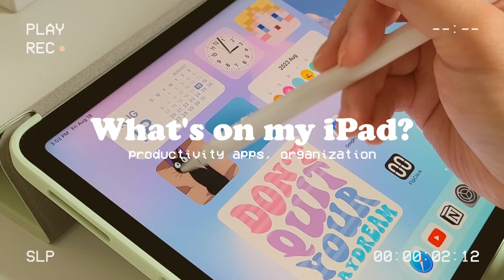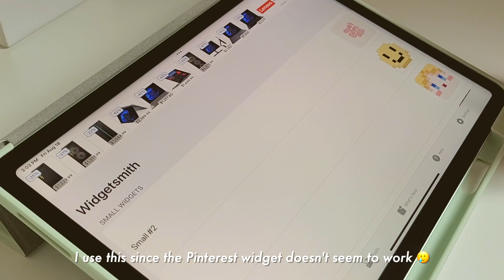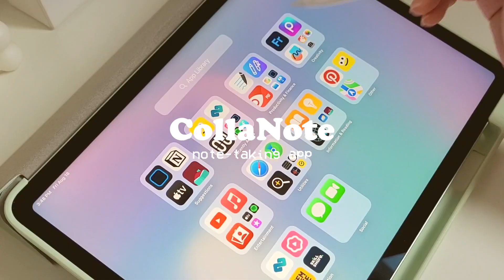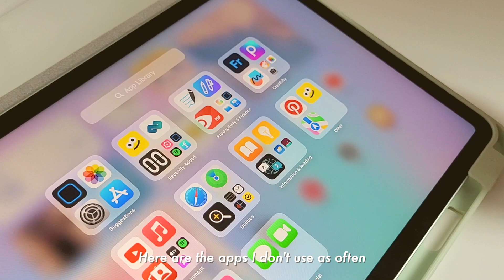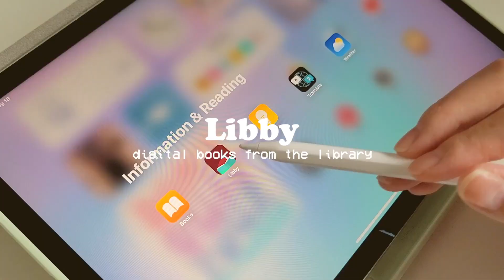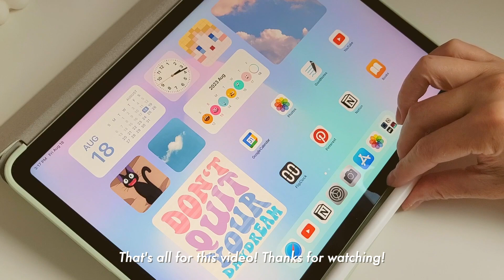what's on my ipad air? apps i use for productivity for school, aesthetic layout and widget ✨️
Hello! Back with a What's on my iPad video! I have some productivity apps that I like to use for school and just in general for scheduling and organization! I have note-taking apps (GoodNotes, Collanote), mood trackers, and entertainment apps as well! I hope this gives you some ideas and motivation for what apps you want to get for the new semester and just in general! 🌸

🎬 EDITING:
Final Cut Pro, Vllo

🎨 ITEMS MENTIONED
iPad Air 4 2020, 64 GB, wifi, in green

ESR iPad Air Case Rebound in Mint Green